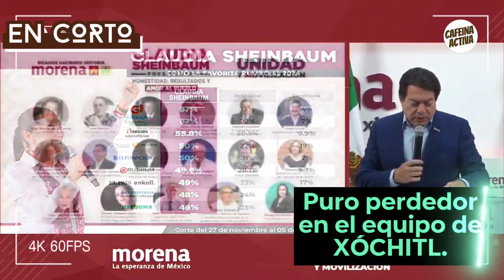ultimahora🚨 amlo || Mario Delgado dice el equipo de XÓCHITL "PURO PERDEDOR" || EN CORTO. ¡CHÉCALO!